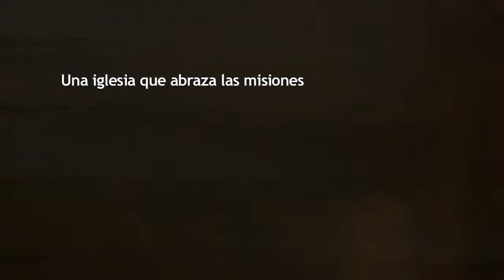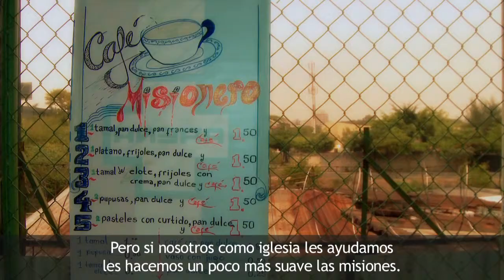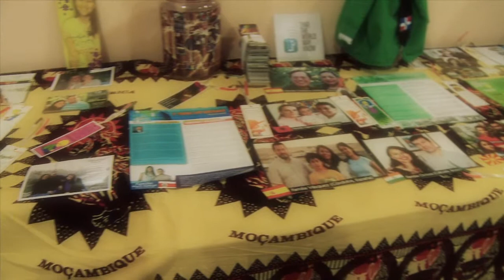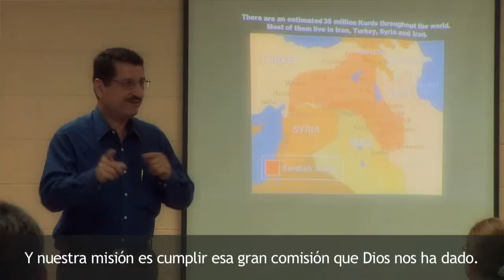Esta es Nuestra Historia El Salvador